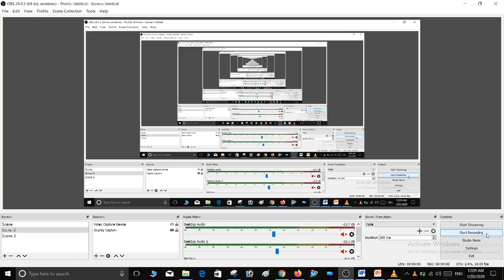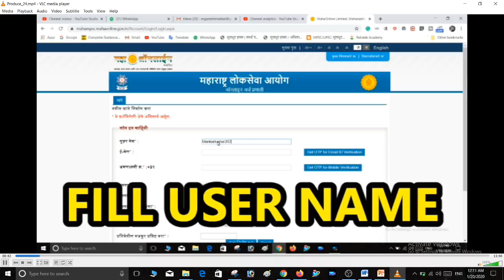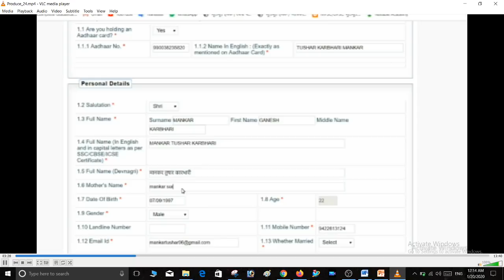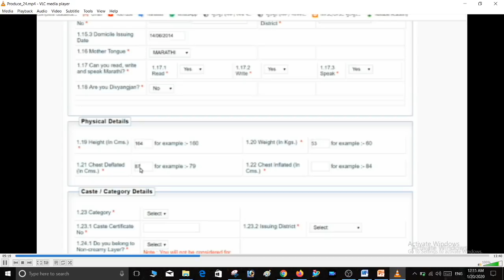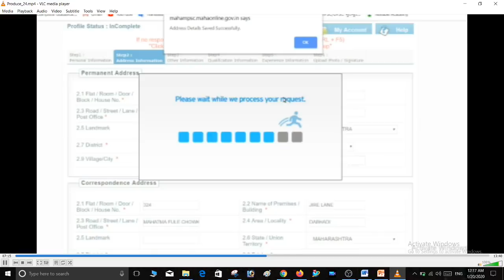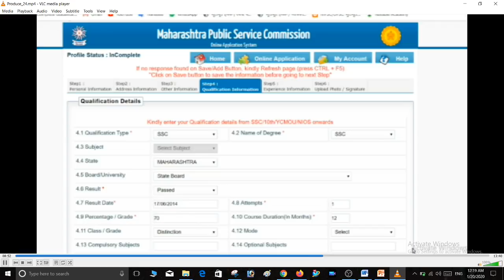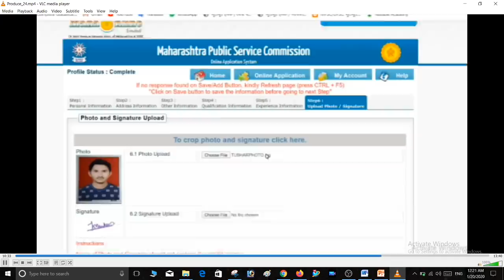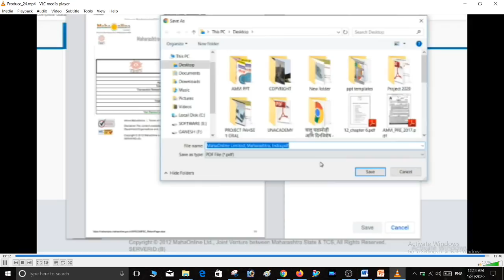How to Create MPSC Profile 2022